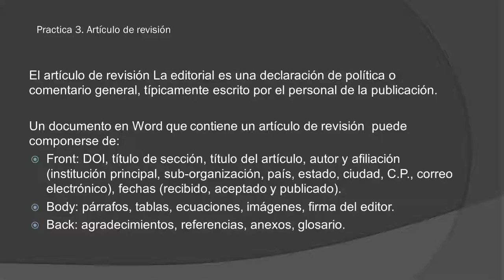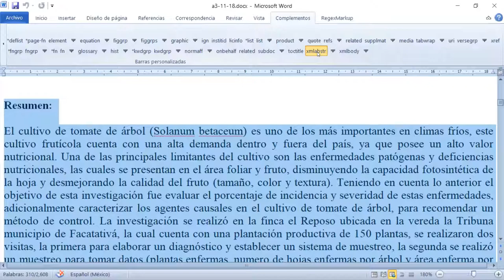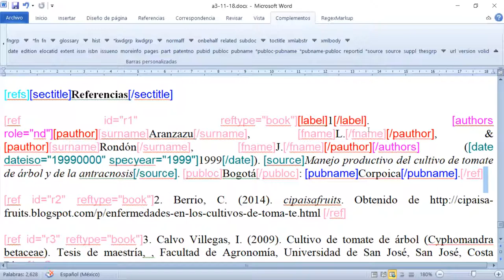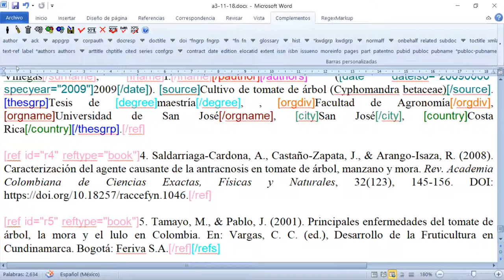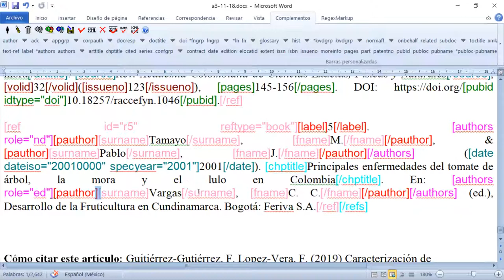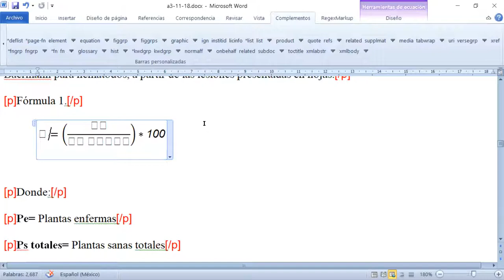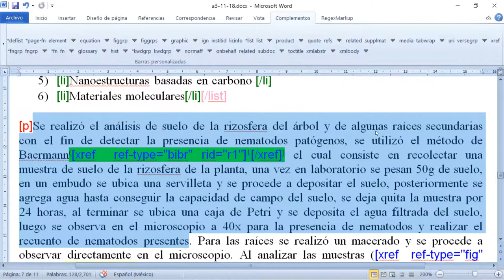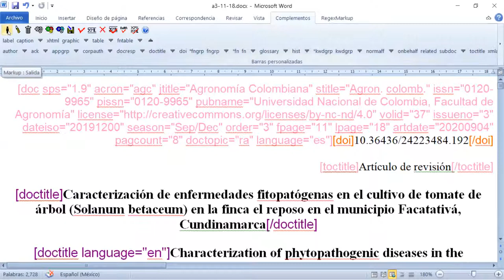Taller: Publicación digital de revistas con el modelo SciELO Publishing Schema: Sesión 6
• Continuación con la marcación del artículo de revisión (FRONT, BACK referencias, BODY)
• Marcación de ecuaciones codificadas: uso del complemento Regex-Markup
- Estructuración de ecuaciones para su marcación
- Uso del complemento Regex-Markup
- Atributos y valores de las etiquetas de ecuaciones

Este video forma parte de las sesiones llevadas a cabo para el taller en línea: *Publicación digital de revistas con el modelo SciELO Publishing Schema: fundamentos y práctica de la etiquetación en XML*, organizado por Infoestrategica Latina, S.A. De C.V. para el equipo editorial de publicaciones científicas y profesores de la Universidad de Cundinamarca, Colombia.
Organiza: Laura Ortigoza de Infoestratégica- Bi-Digital

Exponen:
Mtro. Julio Zetter Patiño
Mtra. Matha R. Gallegos Ramírez

Coordinadores y gestores editoriales de la base de datos SciELO México-Dirección General de Bibliotecas y Servicios Digitales de Información de la Universidad Nacional Autónoma de México.